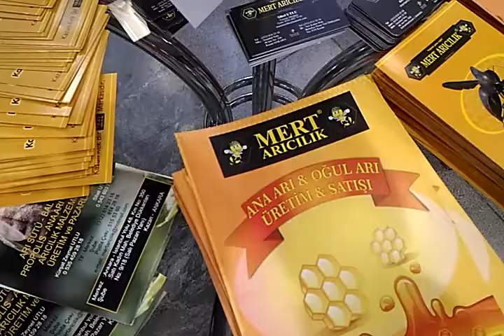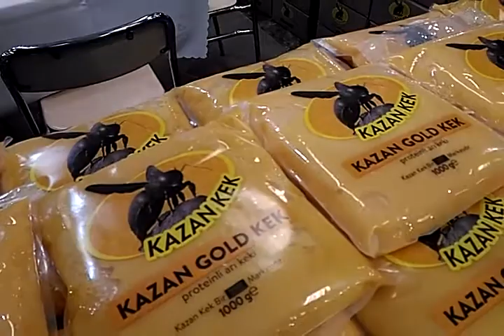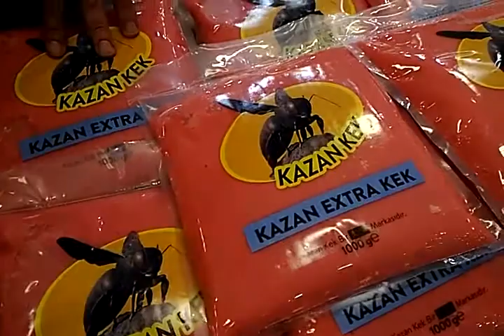⭐️Mert Arıcılık Kazan Sibel Utlu Röportaj 🐝 Armasad Arıcılık Fuarı Ankara 2017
Mert Arıcılık ARMASAD Arıcılık Fuarında